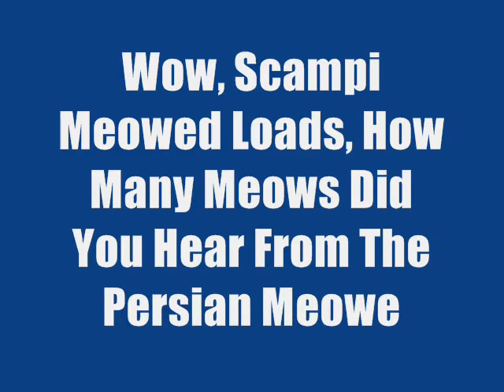A New Cat Video: Persian Meower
Hello everyone, thought your like to know I've decided to make a BRAND NEW CAT VIDEO for you (The Great YouTube Subscribers) to watch, and hopefully your like them, or perhaps not, I keep saying this, everyone has a different taste in a video a. Anyway, I haven't made a video regarding my Cats in months, and yesterday, meaning Saturday 25th October 2008, I used my video camera (still the one I got in December 2005) and it's the first time I've used it in months. I assure you it still works, but maybe I do need a new one, anyone want to get me one for Christmas lol. Ok, in this New Cat Video, I asked my Dad if Scampi could come in for a bit, and he said yes. So last night, meaning Monday 27th October 2008, I let Scampi in, and she meowed LOADS! How many meows did you hear from Scampi, comment with your figure lol. Last of all.

NOTE: New Intro plus new music, Lucy image captured by me, effects by me, text made in Photoshop along with effects.

Video Created: Tuesday 28th October 2008